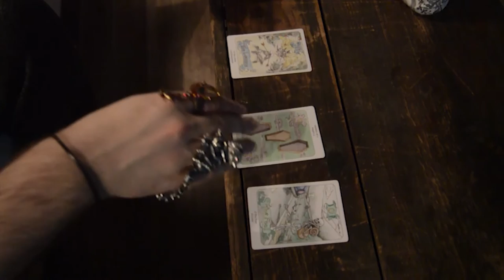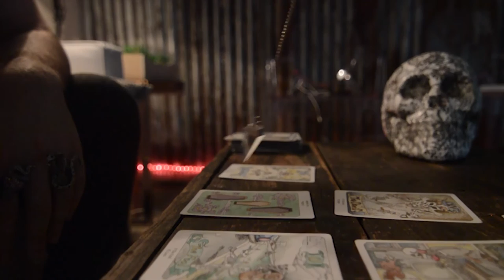Red Martinez “NOTHING 2 ME" (Love & Empanadas)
Stream “Love & Empanadas” here!